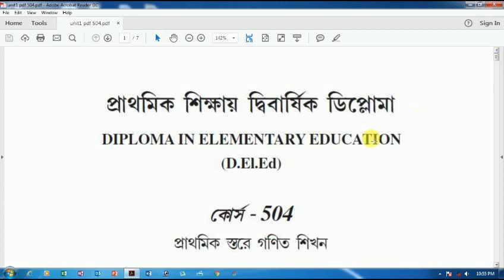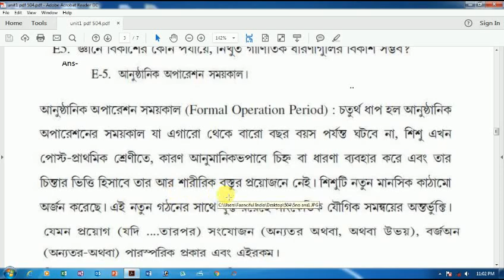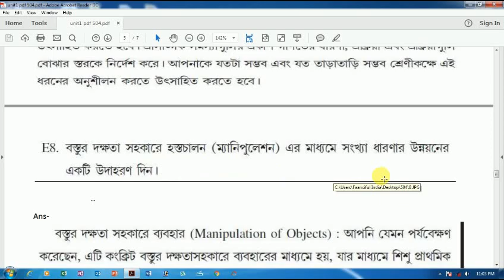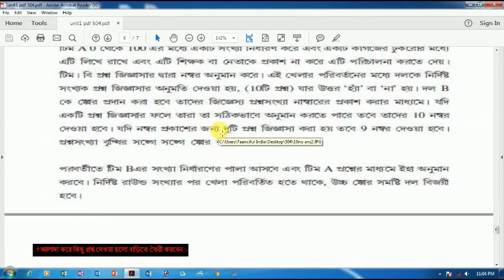504.1 : Important Questions form course 504 l Bengali pdf download l Nios Deled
504 : Important Questions form course 504 l Bengali pdf download l Nios Deled . discussion of Mathematics in elementary level.
for pdf download comment in comment box.